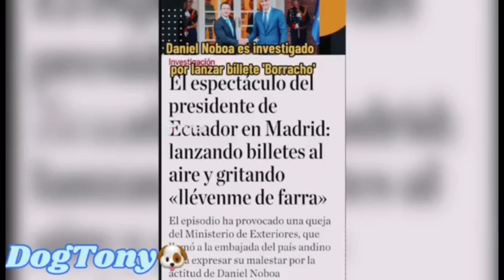Video donde Daniel Noboa lanza billetes al aire b0rracho en España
Video del momento exacto que Daniel Noboa lanza billetes al aire.